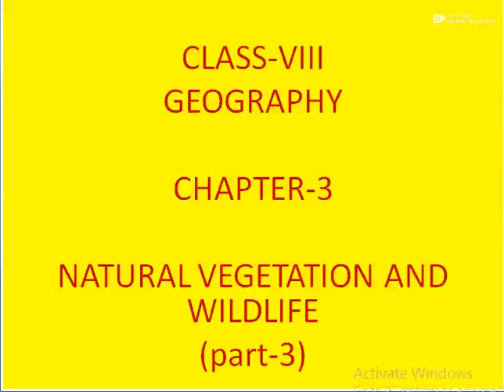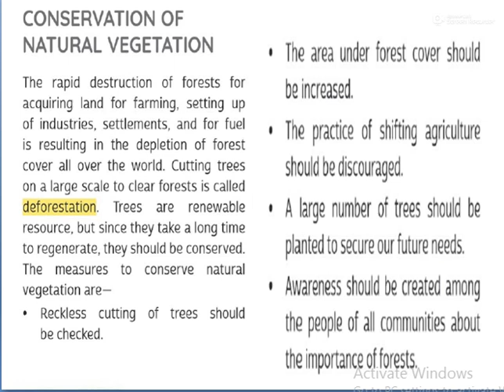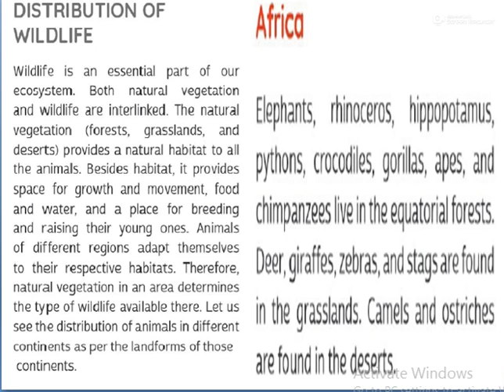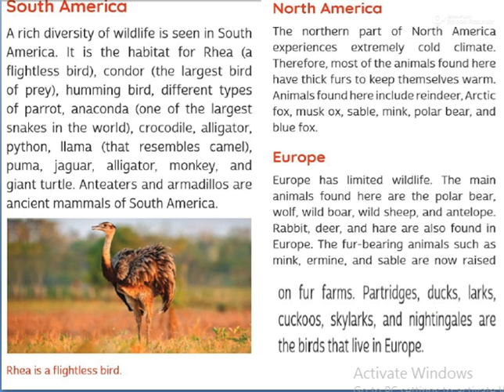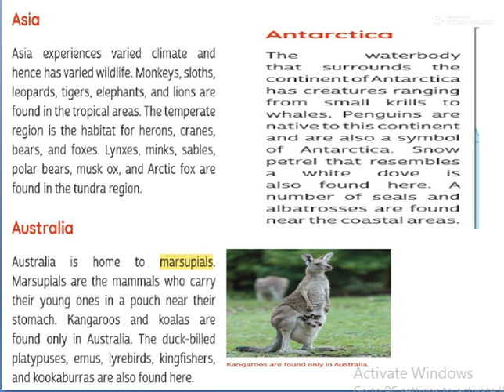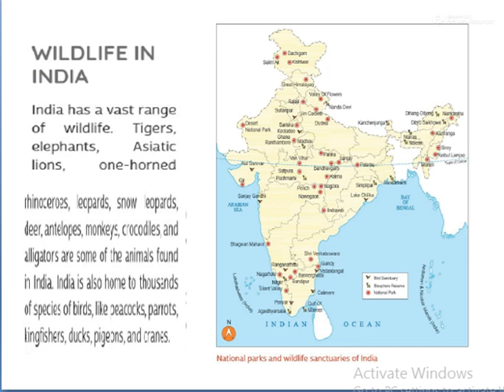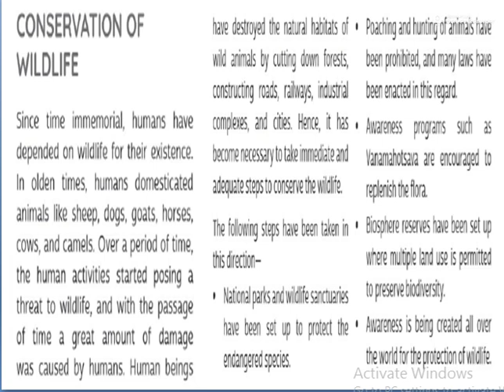8-CLASS- GEOGRAPHY-CHAPTER 3(PART-3)